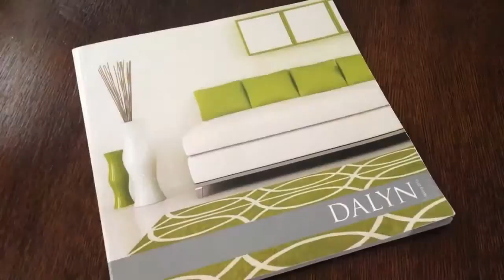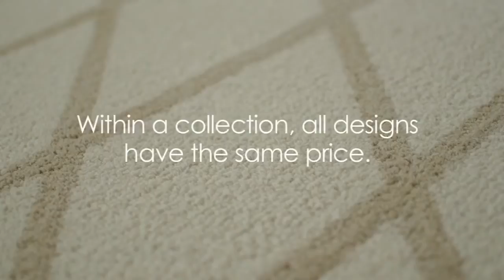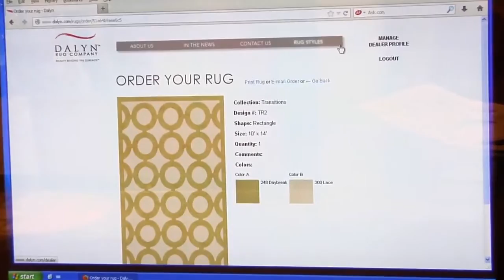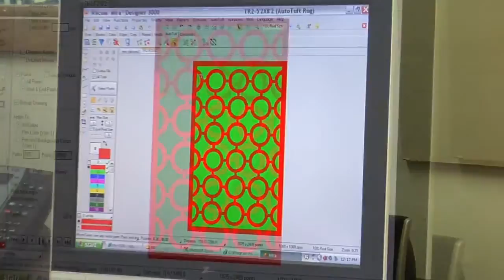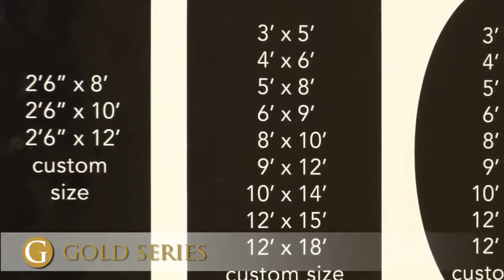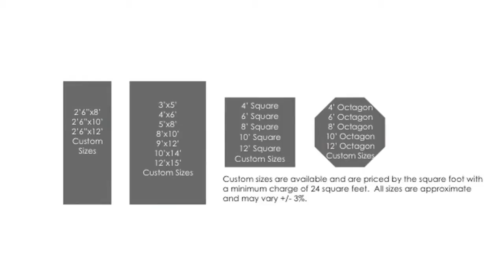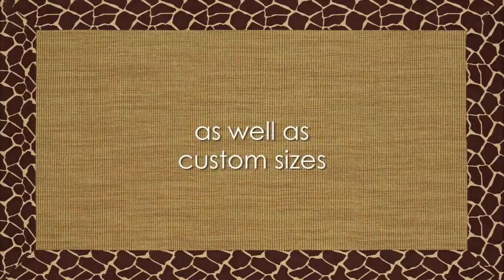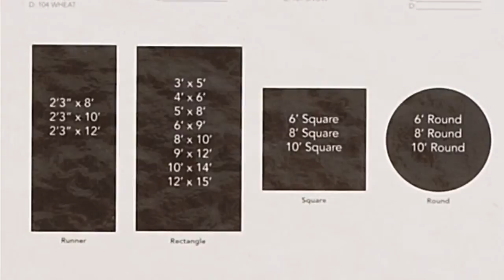Dalyn Rugs at LuxeDecor.com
Shop Dalyn Area Rugs Now!

With thirty-nine separate collections, Dalyn rugs covers traditional to modern decorating styles as well as fun and whimsical choices for kids' rooms and game rooms. Using cut pile, tufted, loop and plush carpet fibers, Dalyn rugs are sculptural works of art for your floors. You can choose from florals, abstracts, geometrics, classic bordered designs and solids to complete your room's décor. You can be confident that you are receiving a superior quality product, the most current designs and the best prices from a company whose products are made to last. With over 450 colors and more than 150 striking and memorable designs, a Dalyn rug will put the finishing touch on any room in your home.